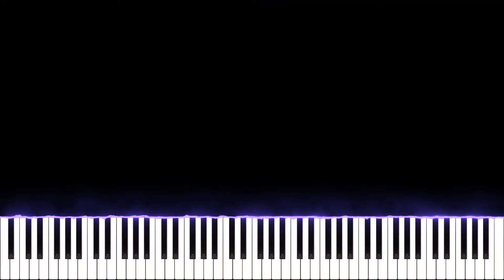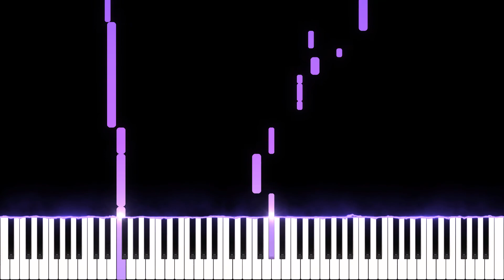Join us for a bite - FNAF Song by JT Music | Easy Piano Tutorial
♫ Five Nights at Freddy's Sister Location Song - "Join us for a bite" - by JT Music ♫